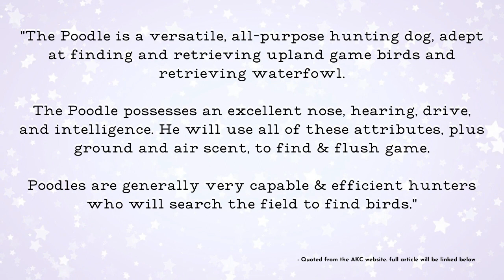🐝 Should Service Dogs be Off Leash?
Let's talk about off-leash dogs! If you are a dog owner this is something you have an opinion on & probably a strong opinion on the topic. I wanted to share my thoughts with you today. I also feel like this could almost be a comedy piece although that was not the plan. When i was editing & watching back I was laughing at the bee scene so I thought you might enjoy a laugh too 🐝 🤣

Things shown & mentioned in this video:
Service Dog Training Planners / Logs
RexSpecs dog sunglasses
Poodle hunting dog article from AKC:

I make weekly videos about owner training my service dog, public access training adventures and occasionally I talk about mental health.

We made these things & we hope you love them!:
Service Dog Handler Gear & Service Dog Training Planners / Logs

Paperback Service Dog Training Logs

More links you might like:
JenFarrer.com